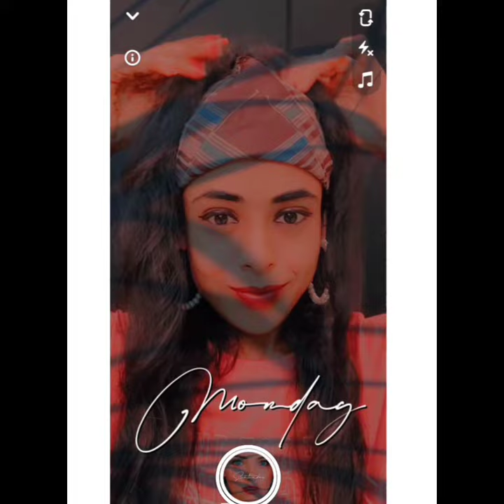Must try poses with bandana/scarf | stylish selfie poses for girls | snapchat selfie poses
Hey cuties ❤

In today's video I m gonna share some must try poses for selfie in snapchat. all these selfie ideas are for girls which you can try using snapchat filter. I hope you liked this video. in case u did then don't forget to comment down ❤ and hit the like button and also subscribe to my channel for more creative surprises everyday.

keep supporting me and i will bring creative contents for you every single day. 💞